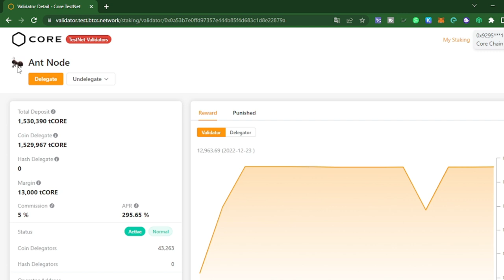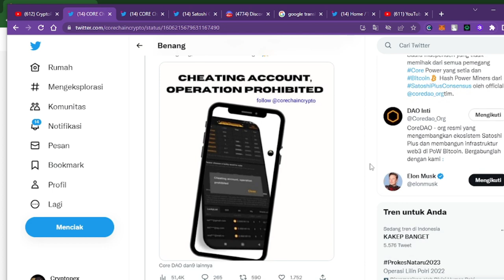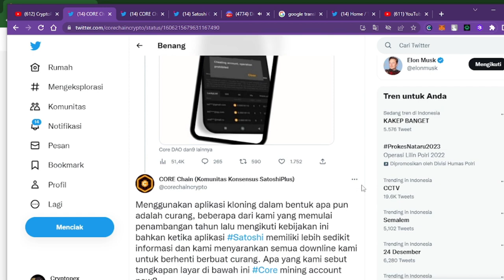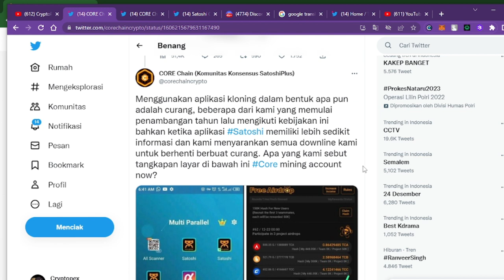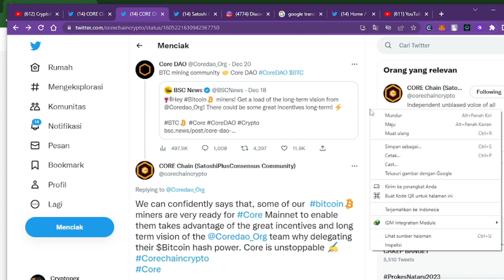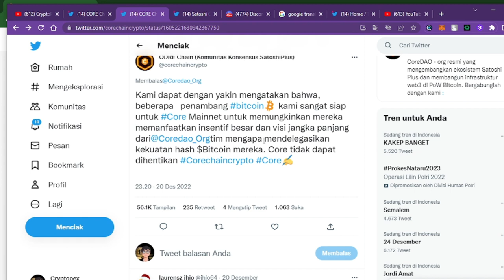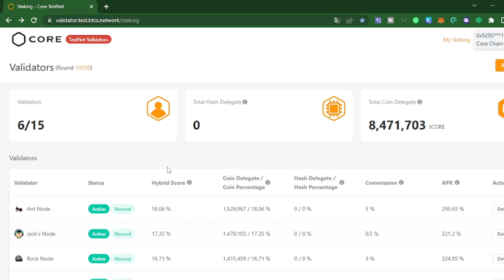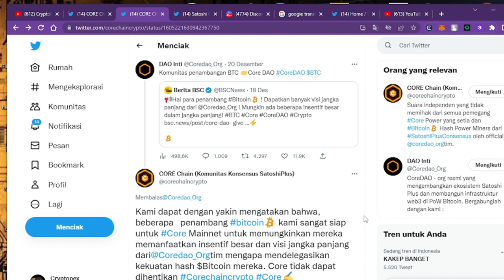Kabar baik Utuk kita penambang CORE | titik terang core coin semakin JAYA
Udate Core mining

DAFTAR APLIKASI PENGHASIL CRYPTO LEGIT
📌1
aplikasi penambangan terbaru TERCEPAT
CATSTAR
TAMBANG KOIN CAT LEWAT ANDROID
DAFTAR DI SINI GUYS
📌2
Join me in PlayFi Network and see if we can win their daily prize pool together!
and join with my invitation code "jx633751"
📌3
Invitation Code: 98163137
✏️Enter Email & Verify
✏️Done
📌4
Let's earn GLIM together, join using
📌5
📌6
BitcoinLegend is not mining app but also metaverse game with a Hero NFT card inspired by Marvel's Avengers.
☆Join BitcoinLegend to get 10 BCL for free.
Recommended code : gce7vqc021d
📌7
📌8
Here is my invitation code for Alpha Network.
Use the invitation code: cryptopex.
 and get 1 Alpha Coin for free!
📌9
📌10
📌11
📌11
Ini adalah hubungan undangan saya untuk Jaringan BEE.
Gunakan kode undangan: lexan07.
Be part of the FASTEST LAUNCHING blockchain network.
📌12
Code: L7O4MW
📌13
I am sending you 1π! Pi is a new digital currency developed by Stanford PhDs,
with over 35 million members worldwide. To claim your Pi,
use my username (lexansuh) as your invitation code.

📌Video ini di buat bertujuan untuk memberikan edukasi dan informasi kepada anda Terkait dengan pekerjaan dan apa yang saya kerjakan,
📌Perlu anda ketahui bahwa Semua Edukasi dan informasi yang ada di channel CryptoPex Hanyalah bersifat semata,
📌Di sini Saya menulis dengan sejujur jujurnya tentang edukasi dan informasi tersebut,
📌Tidak selalu di jamin berhasil menggunakan cara seperti di video ini,
📌Semuanya tergantung pada syarat dan ketentuan situs atau aplikasi tersebut,
📌apabila anda telah memahami Dari tujuan video ini di buat, dan anda setuju dengan informasi yang di berikan dari video ini,
📌Saya tidak bertanggung jawab atas semuanya jika anda mengalami kerugian ataupun sebaliknya,

🙏APPLICATION🙏
👫buat sobatku yang suka👍 dengan channel📌CriptoPex📌
mohon supportnya ya sobat💪
🕒sertakan tombol loncengnya juga ya sobat,
🕛biar tidak ketinggalan update video terbaru dari channel ini,

🔹🙌SALAM SUKSES DAN SAMPAI JUMPA🙌🔹